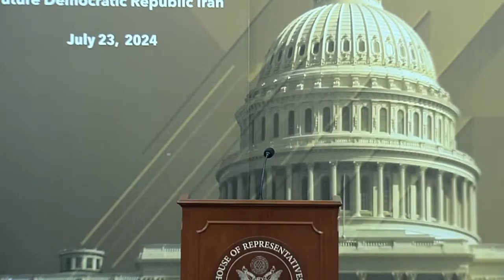OIAC's Human Rights Exhibition Video at OIAC's House Briefing - Discussing Iran Policy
WASHINGTON, DC – On Tuesday, July 23, 2024, at 11:30 a.m., leading bi-partisan members of the U.S. House of Representatives held a policy briefing to discuss the consequence of Tehran’s recent presidential elections which has led to the rise of Masoud Pezeshkian as next president. Speakers offered policy recommendations and examined the following questions:
•⁠  ⁠Will the Supreme Leader, Ali Khamenei, change course with the new president?
•⁠  ⁠How can the US policy shift in favor of Iranian people seeking non-nuclear, secular republic?
•⁠  ⁠⁠What are Bipartisan Congressional Iran Policy Recommendations?

Speakers:
Bipartisan Members of the U.S. House of Representatives
Iranian American Policy Experts

Date: Tuesday, July 23, 2024
Time: 11:30 AM – 1:00 PM EDT
Location: U.S. House of Representatives